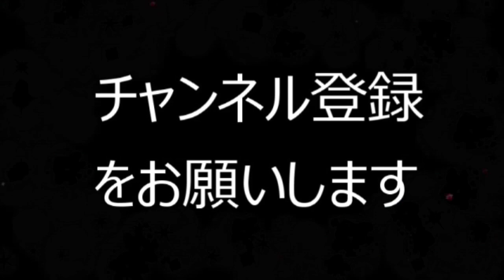200回目になってもスタッフに文句がある西山宏太朗 梅原裕一郎ww